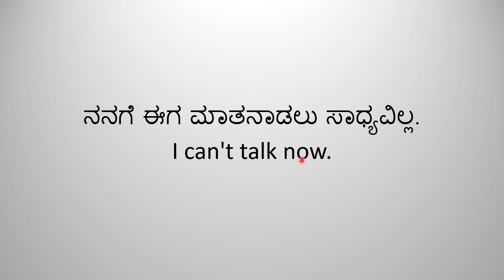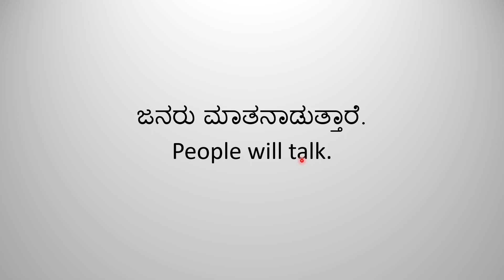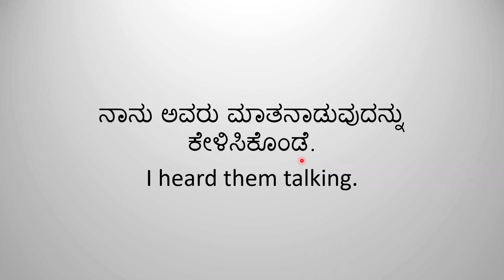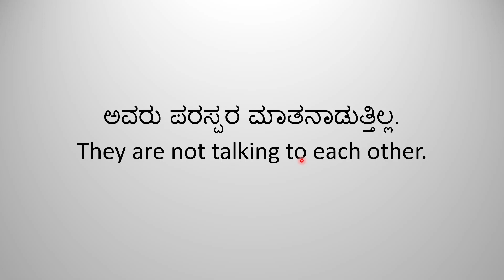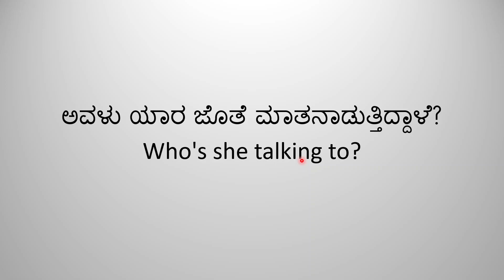Spoken English Practice Sentences | English through Kannada